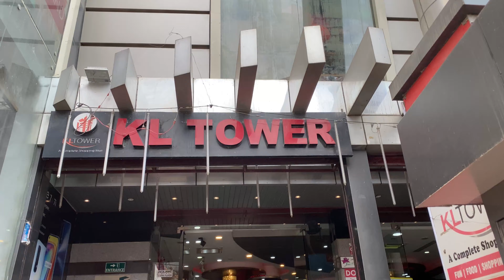A random vlog|Fun parkシ|pilgrimages|Went to watch a movie but we regretted 🥲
Sikeeee!
My new catchphrase is homies♡︎

All the rights and reserves of the music goes to the artists :
Musician: @iksonmusic

Musician: @iksonmusic
Musician: @iksonmusic
Fredji:

Lukrembo